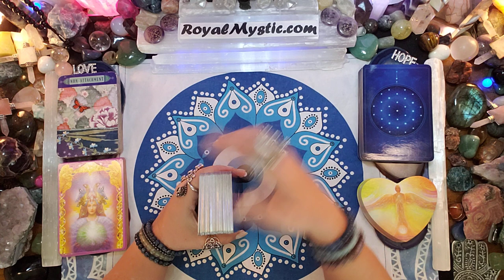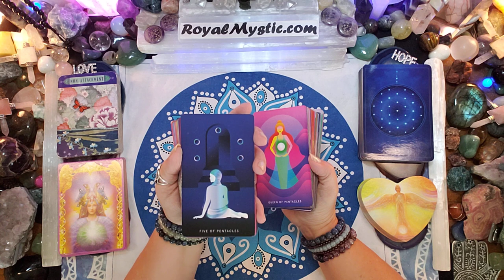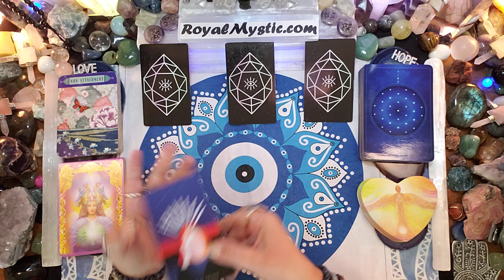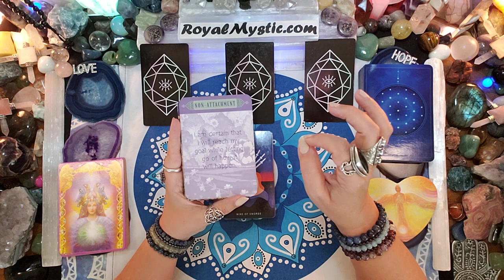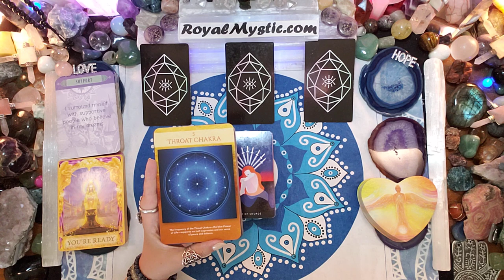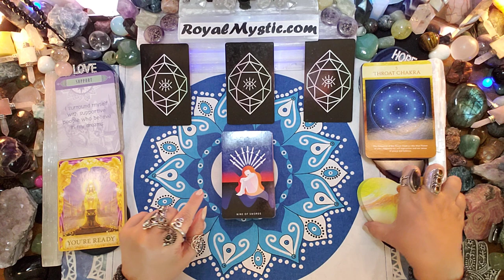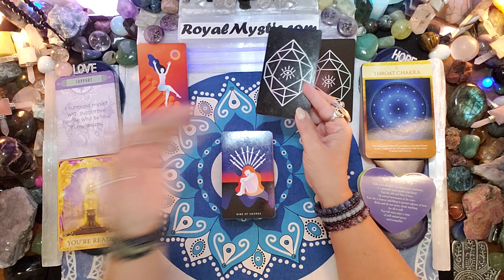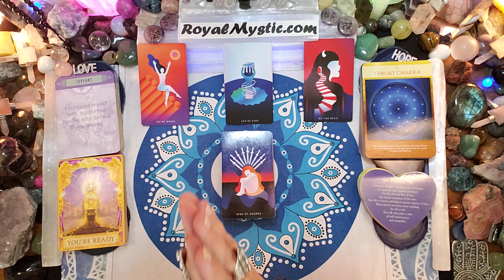MYSTIC AFFIRMATIONS THURS JUNE 15 2023 YOU’RE READY! SUPPORT WILL BE GIVEN TO ACHIEVE YOUR VICTORY!!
Namaste,
Royal Mystic

1. HOW TO CHANGE YOUR UNIVERSE BY Jon Gabriel
2. BECOMING SUPERNATURAL BY Dr. Joe Dispenza
3. MANTRA: SACRED WORDS OF POWER BY Thomas Ashley-Farrand
4. MEDITATIONS FOR MANIFESTING by Dr. Wayne Dyer
5. A NEW EARTH by Eckhart Tolle

1. REWIRED by Dr. Joe Dispenza
2. QUANTUM EFFECT by Randy Veitenheimer
3. ASCENSION KEEPERS by William Henry

The Affirmation decks used are as follows:
1) The Gilded Tarot by Ciro Marchetti 2) Hansen Roberts mini deck 3) The Law of Attraction by Amy Zermer & Monte Farber 4) Sacred Geometry Activations by Lon 5) Guardian Angel Oracle Cards by Toni Carmen Salemo